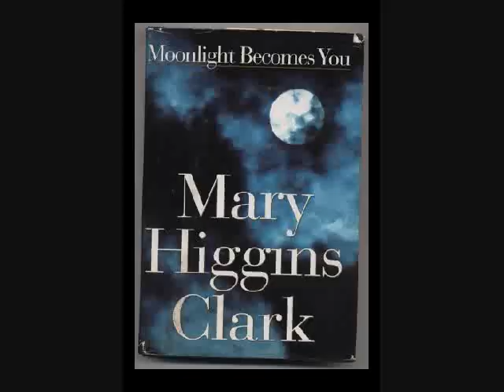Happy Birthday, Jana!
Jana's unruly younger sister, a flower child, and Cher wish Jana a Happy Birthday, in our final birthday tribute for the year. Starring Trisha Coleman, Karissa Hardman, and Heather Taylor with cameos by their significant others.
 (lyrics by Trisha Coleman)

From the time that I was a little child
I looked up to Jan, I'm her biggest fan.
When she asked me for a glass of icewater
I was happy to run and get one for her.

She would paint my nails, which I thought was really swell,
And she'd braid my hair, she's the best I swear.
And she taught me to have such great taste in men
With her dreamy posters of Kirk Cameron.

She's our Jana Lee
She's just so great you see.

She went from an Aggie, to a missionary,
And now a wife and mother.
To those she has loved and
Faithfully served there's
Really no other.

But, you know when she
Has her a pair of shears'
And you're in her cape and chair
It's magic!
She'll hook you up with a sweet new doo,
Maybe do your makeup, too.
You'll be looking good,
Like you know you should.

You may never find one so organized
As our sweet, sweet Jan
She knows how to plan.
She has costumes set aside for next Halloween,
And birthday presents for 2013.

And she has to be, cuz with 3 cute kids you see
She's on the go to some game or show.
And though it's tricky as a Bishop's wife,
She's great at balancing their busy life.

A gift to our family.

Oh, Jana can sing the hogs out of the hills
Her voice is like butta
At Christmas her family dresses like the Dickens
To come serenade ya.

Let me tell ya now-
There are few things better than
Hanging out with our favorite Jan-
It's magic!
With her winning wit you see
And sparkling personality,
But she moved away.
What a sad, sad day.

Between you and me Jana's got a crush
On Zak Efron- but it's real hush, hush.
And Mary Higgins Clark is her favorite read,
Cuz in her heart she loves a mystery.

And she likes to run and to work out just for fun
At an early hour- the girl's got will power
And you'd never know she was a chocolate fiend
Cuz she's got a body that is lean and mean.

Hey hey hey hey hey, yeah yeah yeah yeah yeah yeah yeah,
Jana's one great cook, and bakes by the book.
She's always looking for new recipes
Some crazy mixemups for her family.

(She's our Jan, she's our Jan, she's our Jana Lee)
Bababababa bababababababa
Happy Birthday, Jan, from your loving fam.
We hope you have yourself one splendid day,
And that is really all we have to say.

But the question is, can you clogg?